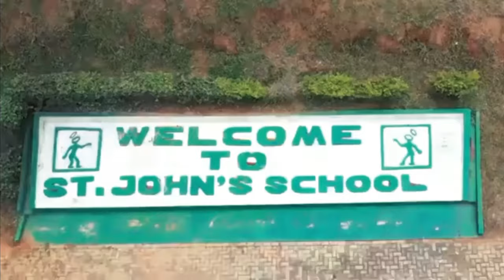MANY ALUMNIS 👩‍🎓OF THIS GOVERNMENT SCHOOL IN GHANA 🇬🇭 ARE WHITE MEN AND THEY ALWAYS COME BACK TO 🇬🇭